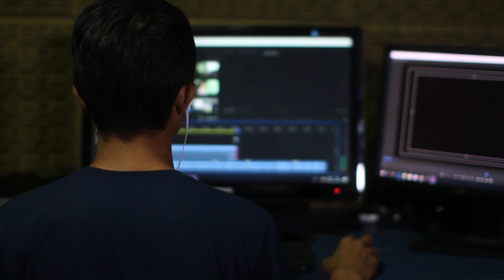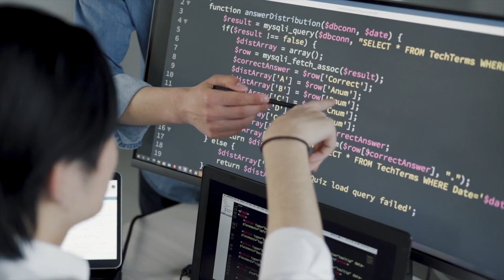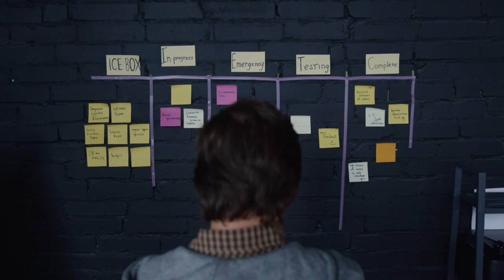Embrace Binary Thinking for Success! 🚀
💡 Embrace Binary Thinking for Success! 🚀 In our complex world driven by technology, it's amazing to see how a series of zeros and ones can power the advancements we enjoy. But here's the secret: binary thinking can also fuel your pursuit of greatness. 🌟 ✅ Binary thinking means every moment, every action is either a zero or a one. It's either helping you move closer to your dream or hindering your progress. It's that simple. ⚡️ Ask yourself: Is what I'm doing right now making me better? Is it aligned with the best version of myself? Be honest, no in-betweens, no excuses. Embrace the power of binary decisions. 🎯 The other side of binary thinking is grading your moments. After each activity, ask yourself: Was it good? Did it contribute to my growth and progress? Be honest and evaluate your efforts. 💪 To achieve greatness, you must simplify and prioritize. Rest when needed, but also be mindful of how you use your time. Make the best of every moment and be accountable to yourself. ⚖️ Remember, balance is key. You can enjoy life while chasing your goals, but always strive for simplicity and binary thinking in your pursuit of becoming the best version of yourself.